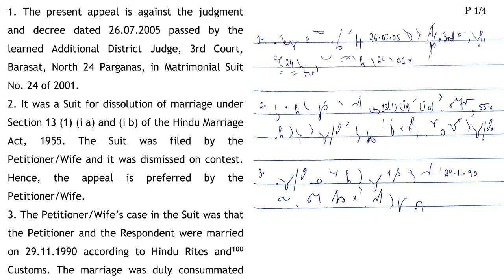#3 | 100 WPM | Legal Dictation | High Court Judgment | Shorthand Dictation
Download RRB steno journal with strokes vol 1